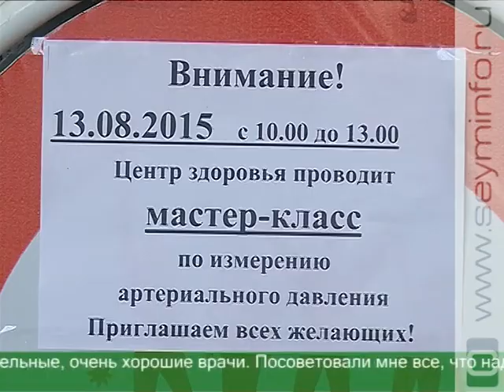Курские врачи измерили давление горожанам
Здоровье на отлично. Именно такую оценку своего самочувствия хочет получить каждый. Но не все так просто. В период аномальной жары повышается артериальное давление, возможны сбои в работе сердца. Как предупредить тепловой удар и сердечный приступ, курянам рассказали специалисты Центра здоровья. Провели выездной мастер-класс по измерению артериального давления и дали необходимые советы.